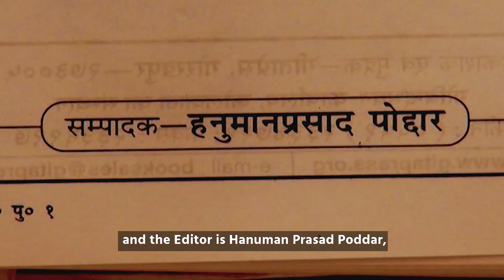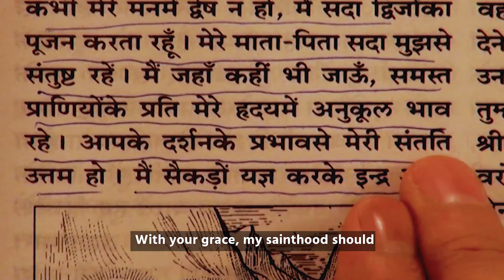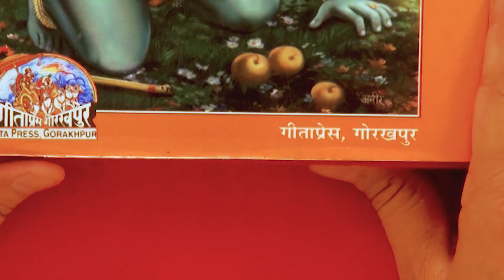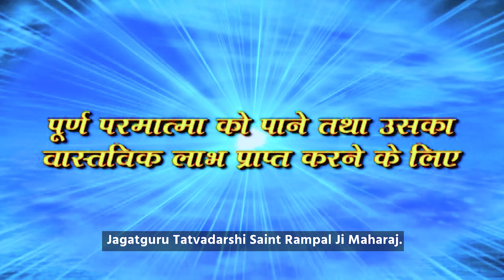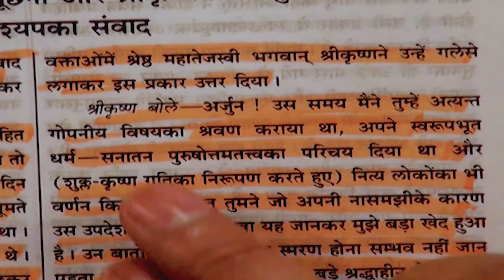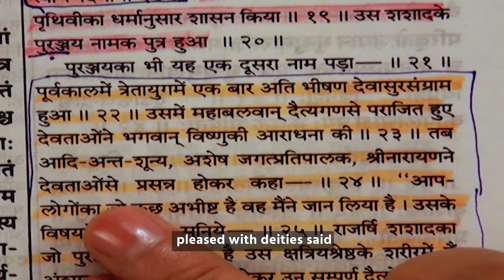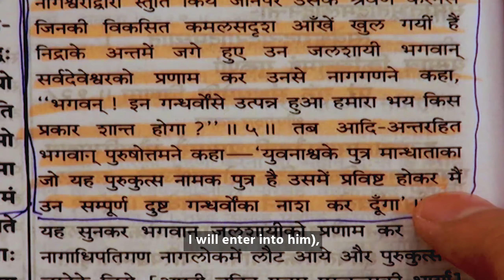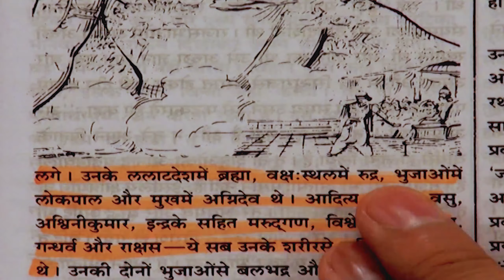Iskcon & Gyananand Vs Sant Rampal Ji English Dubbed With CC | Episode 01 | SATLOK ASHRAM